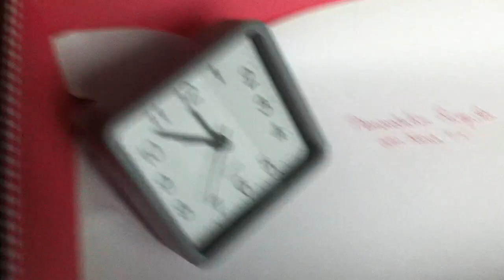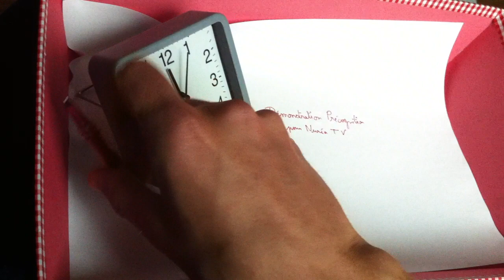Tout est écrit mais dans un autre espace-temps n-linéaire 🙂 AUDIO EXPLICATIF en LIEN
AUDIO EXPLICATIF notre réalité et notre espace temps sont des illusions par rapport à ce qu'il est "réel" c'est à dire l'invisible, l’âme, la conscience..
Les expériences de physiques quantiques le prouvent.
En réalité tout n'est pas écrit au passé, s'écrit au présent, et va s'écrire au futur mais tout "ECRIRE" ailleurs ou notre temps n'existe pas donc on ne peut même pas conjuguer le mot écrire.
Pour ceux qui pensent que cette vidéo est truqué ou réaliser en fessant plein d'essais j'atteste sur Dieu que non il n'y a pas de trucage !!
Je sais c'est pas extraordinaire non plus comme performance.
Je suis véridique j'ai mis très longtemps à comprendre comment accepter cela avec la notion de libre arbitre. J'ai fais énormément de rêves prémonitoires également j'en avait parlé bref, n’axer aucune crainte tout est sous contrôle du Ciel, juste nécessaire et choisi pour votre incarnation.